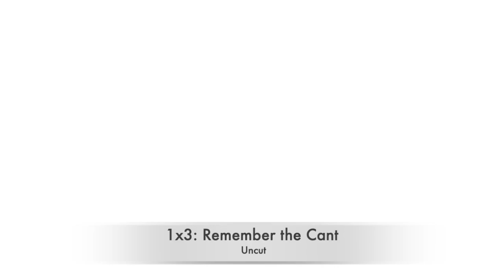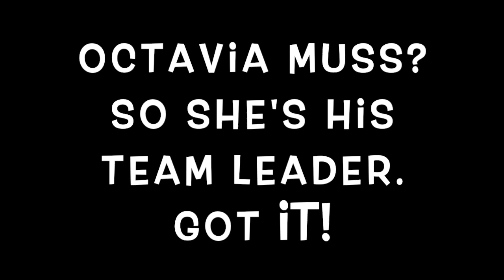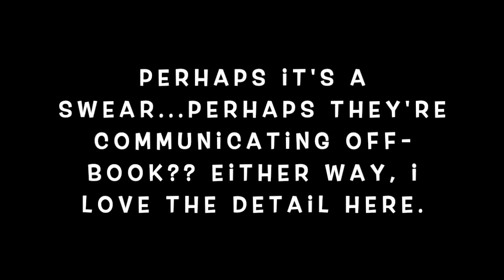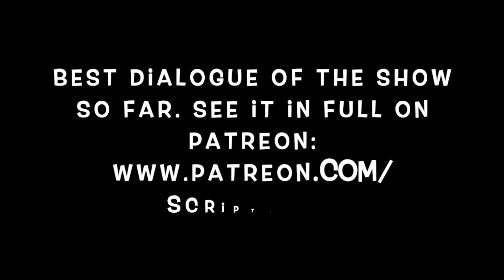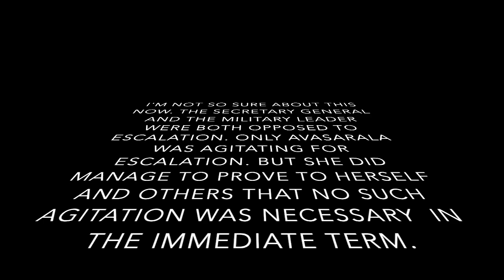The Expanse 1x3: Remember the Cant (REACTION)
Apologies for the typo in the episode title slide. Obviously this is not the uncut version.